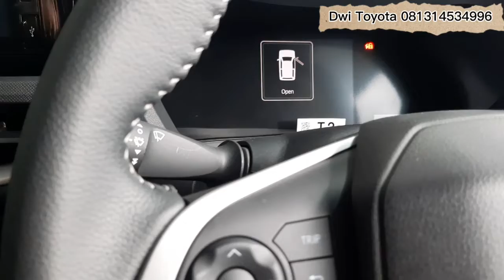ALL NEW VELOZ TIPE Q CVT WARNA PUTIH MUTIARA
Dwi Susanto

Marketing Nasmoco
Solo Slamet Riyadi